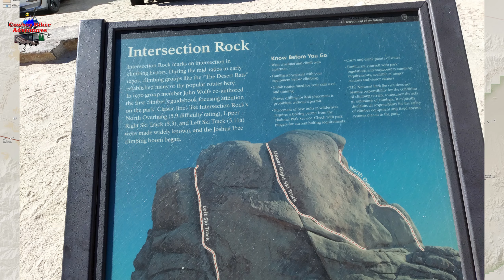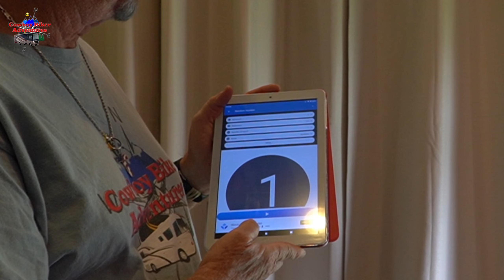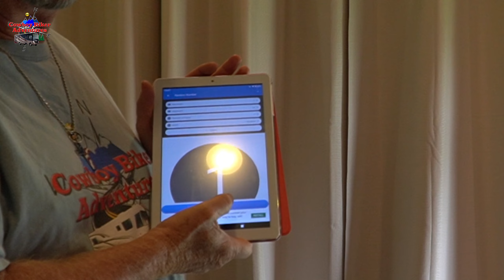Ep #67 Joshua Tree National Park Day 1 | Jumbo Rocks Campground | Skull Rock | Full time RVing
Ep #67 Joshua Tree National Park Day 1 | Jumbo Rocks Campground | Skull Rock | Full time RVing filmed on March 18, 2021.
Click on Show More for additional Information.

During my stay at Sportsman Club RV Park Joshua Tree, CA March 17 to March 26, 2021.
Sorry I misspoke of the two deserts, the California desert and the Mojave Desert.  In the video I said the Colorado desert instead of the California desert.  LOL  Don

Hi, my name is Don and I travel alone in a 2013 Newmar Baystar 3002 Class A Motorhome on a Ford Super Duty F53 chassis. (V10 Triton) I hope to travel chasing 75 degrees year-round. I travel with a 2007 Honda Sabre 1100, 2016 Yamaha YX250X, 2015 Kawasaki 650 KLR in my enclosed trailer. I also have three kayaks, one for fishing, one for going down rivers and one for two people.  Come along on my imperfect travel and adventures.
"The Imperfect RV Travel and Adventure Channel."
“Where the Road Goes on Forever and the Adventures Never End."  Question: Where do you want to go?

Ep #49 Isla Blanca RV Park Review | South Padre Island | Beach | Lyf Uninterrupted | Full Time RVing (My Video)